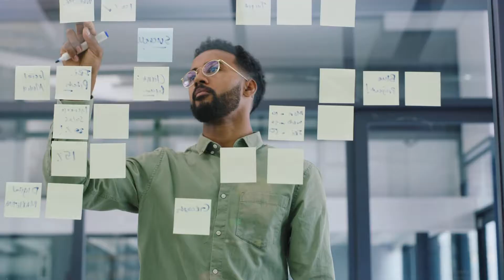BDO Tax Talk - מיסוי מרכזי פיתוח של חברות זרות בישראל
גיא רשטיק, שותף מיסוי תאגידים ב-BDO על הטבות מס לחברות מחקר ופיתוח או חברות בעלות קניין רוחני בישראל.
מיסוי מרכזי פיתוח בישראל ומקרים בהם ניתן לבחון זכאות להטבות.